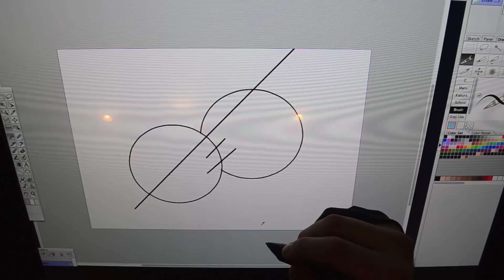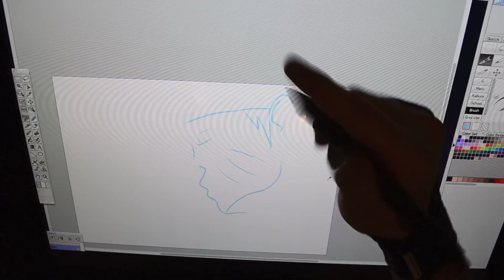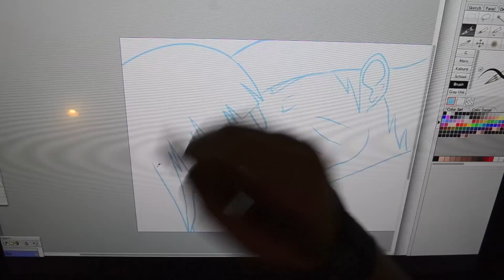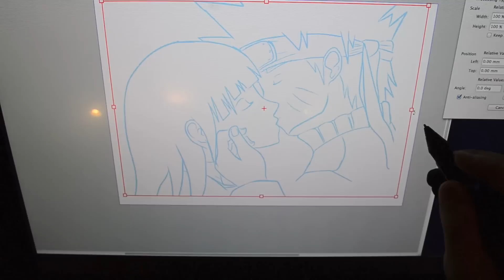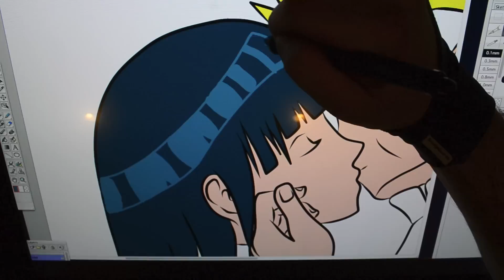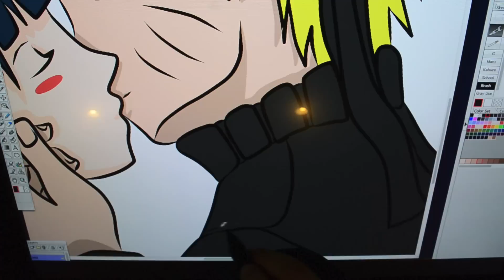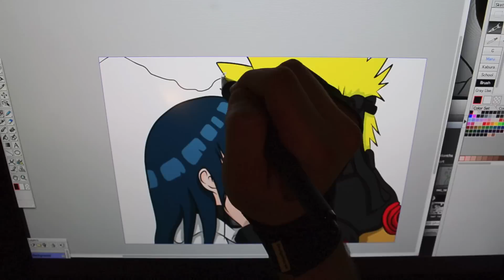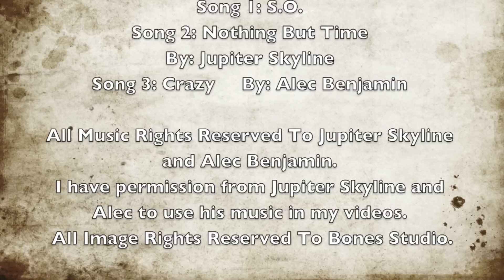(300th Subscriber Video) Drawing Naruto And Hinata Kissing On The Wacom Cintiq 21UX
Hi Everyone. I want to thank all of you for helping me reach 300 subscribers! This truly means a lot to me. I hope you enjoy todays drawing.

All Image Rights Reserved Masashi Kishimoto.

This is a video of me drawing Naruto Uzumaki and Hinata Huga Kissing from Naruto. This image was created using manga studio pro ex 4 on the wacom cintiq 21ux.